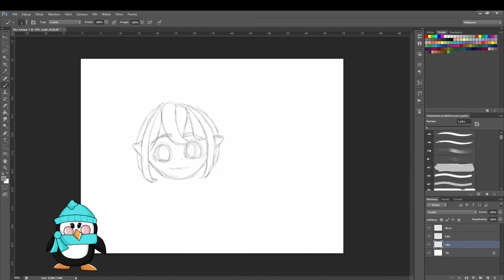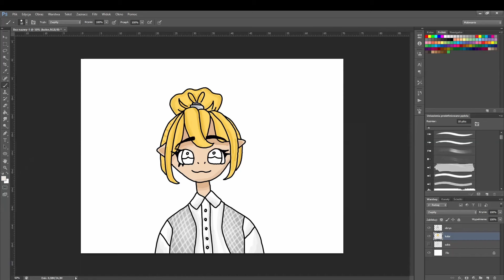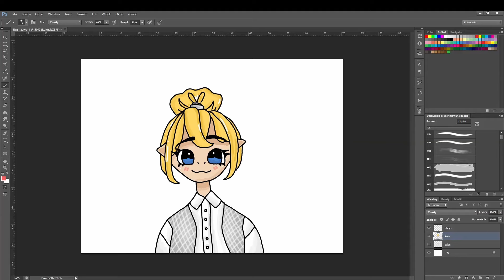How to Draw Anime Girl with yellow hair- step by step- tutorial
Learn How to Draw Anime Girl.
Adobe Photoshop Digital Pa-inting Szybkie rysowanie- krok po kroku- Anime Girl